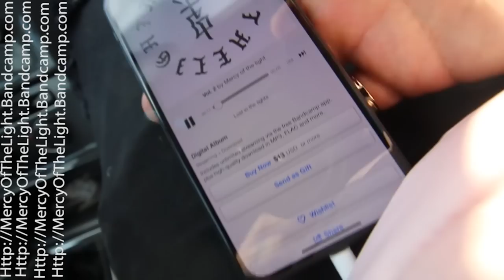I Don't have a "Top 10 list" of 2017 + Shoes undetectable by Deer + Year of the NMD